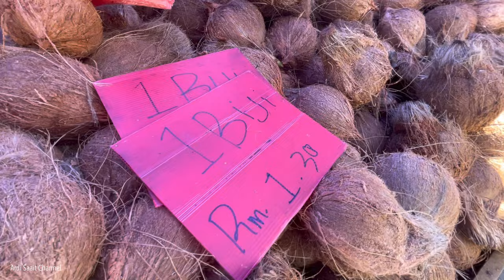Lambakan ikan murah di PCC Demak Laut, Kuching Sarawak, Malaysia #2024